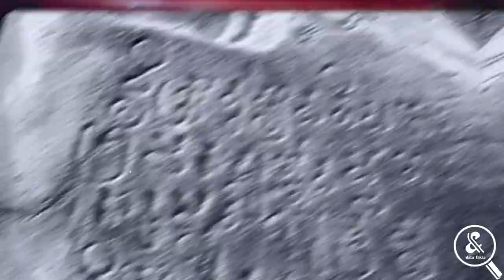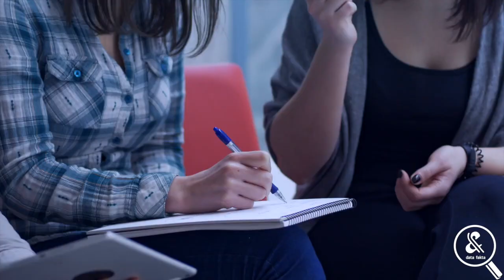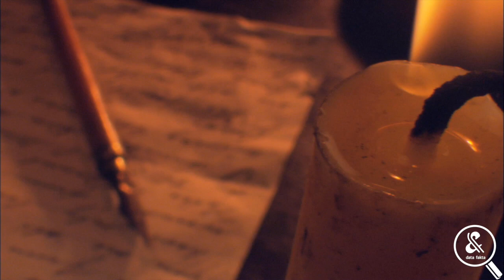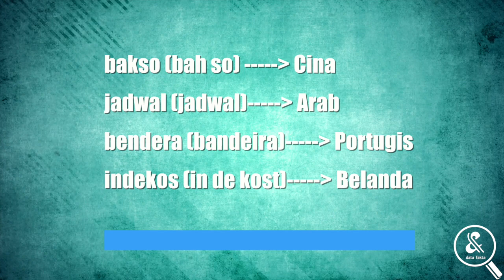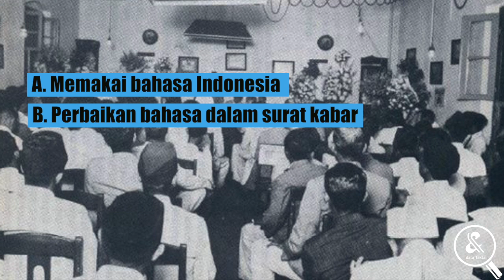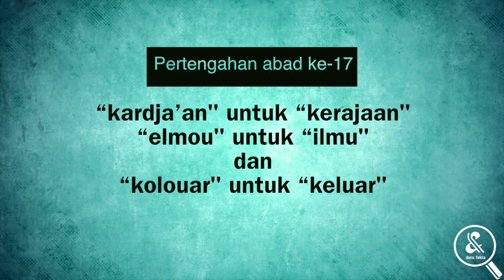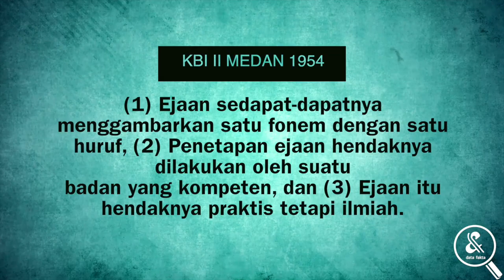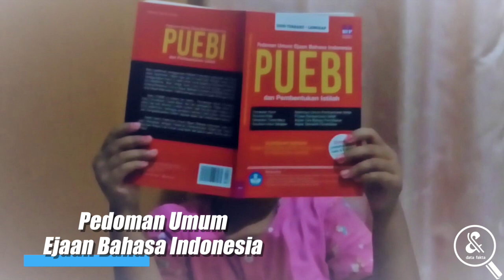Punya Perjalanan Panjang.!! 7 Fakta Sejarah Bahasa Indonesia menjadi Bahasa Nasional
Kami putra dan putri Indonesia menjunjung bahasa persatuan, Bahasa Indonesia. Yah, demikianlah kutipan Sumpah Pemuda yang menandai betapa Bahasa Indonesia punya peran penting sebagai bahasa pemersatu. Tapi tahukah kalian, Bahasa Indonesia punya perjalanan panjang sampai pada akhirnya dikukuhkan sebagai bahasa nasional. Selengkapnya, simaklah ulasan channel data fakta berikut.